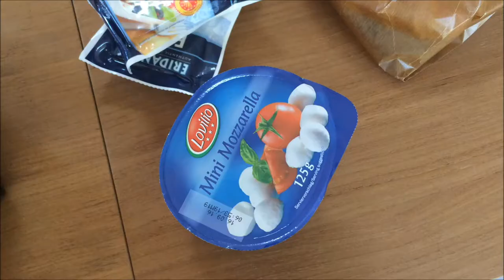NOG EEN KAPPER BEZOEKJE!-KWIZ Vlogs#105